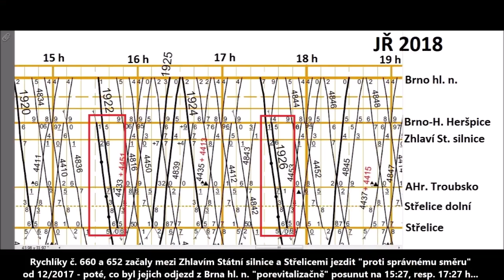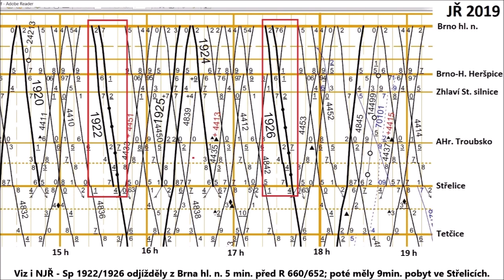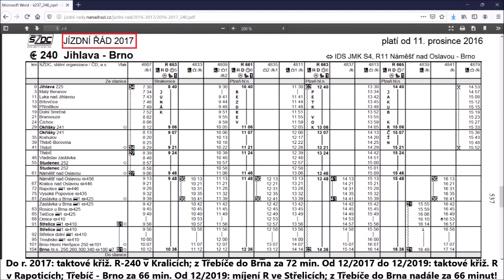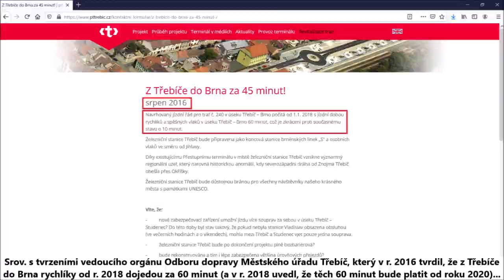R proti spr. směru, předjeté Sp, křižování R, "poskakující" Os a elektriz.výluka; Střelice 2018 - 20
Časové polohy rychlíků, ale i Sp a Os vlaků na trati č. 240 v blízkosti Brna doznaly několika změn - od 12/2017, poté od 12/2019 a nakonec "dočasně" i v rámci elektrizačních výluk od 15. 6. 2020. Ale popořadě:

Posun časových poloh R-240 od 12/2017 (kratší jízdní doby po dokončení "revitalizace" úseku Zastávka - Třebíč) znamenal přesunutí taktového křižování rychlíků z Kralic nově do Rapotic. Z Brna hl. n. tyto rychlíky nově odjížděly v L:27 h namísto L:20 h. V X odpoledne to však znamenalo kolizi s jízdou posilových Sp vlaků směr Hrušovany n/J., jejichž odjezdy z Brna hl. n. (v L:31 h - tedy 15.31 a 17.31 h) nebylo možné posunout (fixovány polohou protijedoucích Os-244).

4min. mezidobí mezi těmito vlaky však bylo příliš krátké na to, aby na dvoukolejce z Brna-H. Heršpic do Střelic mohly jet po stejné koleji. Proto od 12/2017 jezdily R 660 a 652 v pracovních dnech v tomto úseku "proti správnému směru" - po 1. traťové koleji.

Od 12/2018 došlo v této věci k dílčí změně - roční rekonstrukce brněnského uzlu si vynutila uspíšení odjezdů oněch dvou Sp vlaků z Brna hl. n. již v 15.22, resp. 17.22 h (nově 5min. mezidobí mezi nimi a rychlíky, aby z hl. n. do H. Heršpic mohly jet po jediné provozuschopné koleji; o rok dříve jezdil jeden z této dvojice po "břeclavské" koleji). Sp vlaky pak ale byly ve Střelicích předjety (při svém čekání na protijedoucí Os-244) oněmi rychlíky (které nadále v X jezdily z Brna-HH do Střelic "proti správnému směru").

Od 12/2019 došlo k výraznějšímu posunu časových poloh rychlíků linky R11. Jejich křižování v S:00 h bylo přesunuto z Rapotic nově až do žst. Střelice. Namísto míjení na dvoukolejce směr Brno, začalo docházet k situaci, kdy rychlík od Brna musel v žst. Střelice mít 4min. pobyt z dopravních důvodů (čekání na křižování s protijedoucím R) - z Brna hl. n. totiž musel vyjet už v L:41 h tak, aby o 5 min. později za ním vyjel Os-240 proto, aby tento Os projel přes Zhlaví Státní silnice dostatečně brzy na to, aby o 2 minuty později projel přes stejné místo protijedoucí Os-244.

Onen Os-240 následně musel v žst. Střelice čekat 3 minuty (S:01 - S:04 h) na okamžik, kdy R-240 jedoucí v sudém směru projede žst. Tetčice, čímž dojde k uvolnění mezistaničního úseku Střelice - Tetčice pro tento Os vlak.

Další změnou od 12/2019 se stalo zrušení zastavování oné dvojice posilových "šanovských" Sp vlaků (které z - mezitím již "bezvýlukového" - Brna hl. n. od 12/2019 odjížděly v 15.30, resp. 17.30 h) v žst. Střelice, přičemž reálně tam tyto vlaky často musely zastavit či přibrzdit z dopravních důvodů kvůli křižování s protijedoucím Os-244.

Od 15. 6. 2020 ale bylo na dlouhou dobu zase všechno jinak. Po letech odkladů (a i v roce 2020 přišlo "zdržení" vzniklé odvoláním šestice majitelů troubské hospody zvané "Vechtrovna") začala elektrizace tratě Brno - Zastávka u Brna, resp. tedy "zatím" jen úseku Brno - Střelice (aneb 2 roky výlukového bordelu v tomto úseku, aby v dalších 2 letech následoval výlukový bordel v úseku Střelice - Zastávka; aneb sama SŽDC si tuto stavbu prodloužila až o 2 roky!).

Od 15. 6. totiž byla vyloučena z provozu jedna (v první fázi šlo o 1. TK) z traťových kolejí mezi Střelicemi a Brnem-HH (Zhlavím Státní silnice), navíc v jediné provozované koleji byla snížena rychlost na 50 km/h. Kvůli tomu došlo k náhradě všech Os-240 autobusy v úseku Brno - Zastávka (pozn. Os vlaky, které končí/začínají jízdu v Rapoticích, nahrazeny autobusem v celé trase Brno - Rapotice). Rychlíkům byly posunuty časové polohy tak, že jejich "výlukové" křižování nově probíhalo v Zastávce.

Časové polohy Os/Sp-244 byly posunuty z polohy "krátce před X:00 h v Brně-Horních Heršpicích" na "krátce po X:00 h v žst. Střelice".

Pozn. od 15. 6. probíhaly jen přípravné práce (betonování patek + instalace stožárů), k "trhání kolejí" došlo až po 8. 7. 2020 - poté, co ministerstvo dopravy zamítlo odvolání oněch "kverulantů".

Videosestřih sekvencí pořízených v letech 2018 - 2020 dokumentuje proměny výše uvedených provozních zajímavostí, jakož i počínající proměny úseku Brno-Horní Heršpice - Střelice. Jsou v něm zdokumentovány i jevy jako např. měnící se vzhled "Míši" 750.710 či jízdu "Giulietty" 750.704 (druhá jmenovaná byla od konce roku 2019 redislokována z Brna do Šumperku), jakož i různé řazení rychlíků (mimo sezónu základní řazení 4 vozy, v sezóně 5 vozů; do roku 2019 sezónní posilou vůz BDs, v roce 2020 vůz Bd).

Cestovní doba rychlíků v úseku a směru Třebíč - Brno hl. n. se (v byť bezvýlukovém stavu) od 12/2017 "porevitalizačně" zkrátila z 72 na 66 minut. Stejná cestovní doba přetrvávala i v bezvýlukových stavech roku 2020. Opakované lži nejmenovaného úřednického třebíčského orgánu veřejné správy o 60 minutách cestovní doby zůstaly být lží (ba naopak - od 12/2019 se cestovní doba v opačném směru - tzn. z Brna do Třebíče - prodloužila ze 64 na 68 minut, tzn. blížící se "předrevitalizačním" 70 minutám).